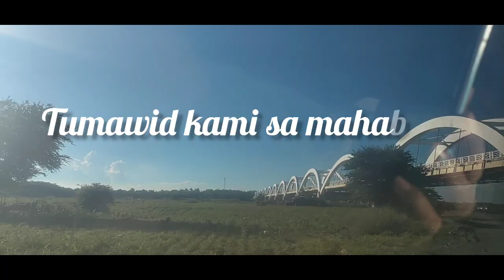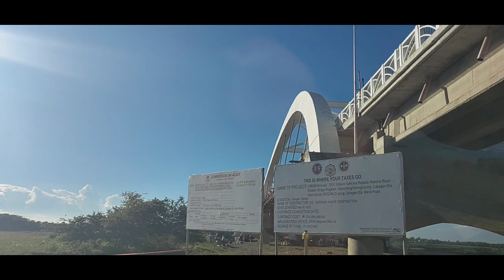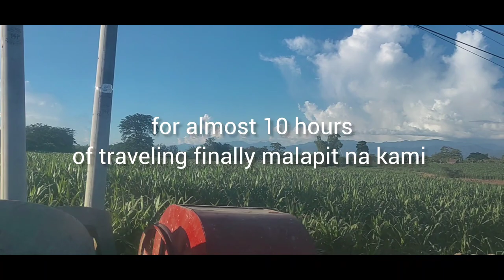Tumawid Kami sa Malawak na Ilog Nung Umuwi Kami Sa Isabela! Halos 10 Oras nasa byahe!